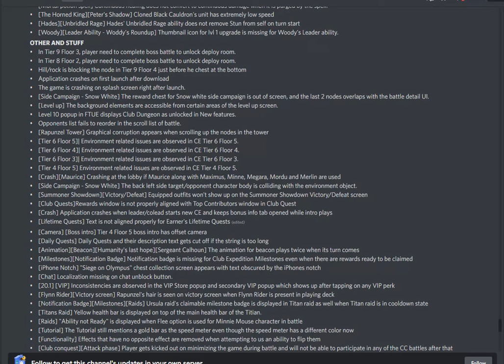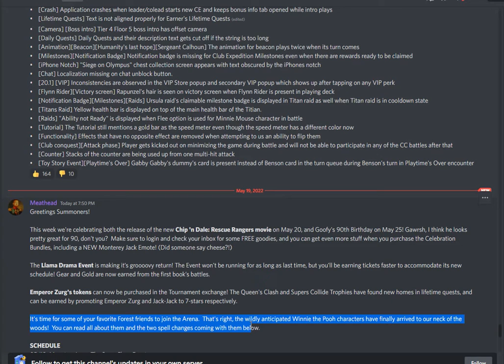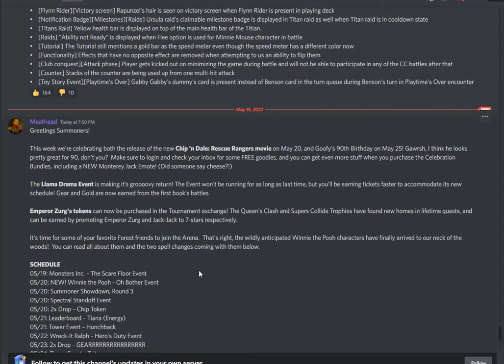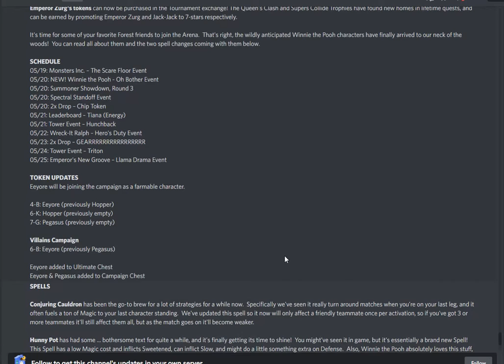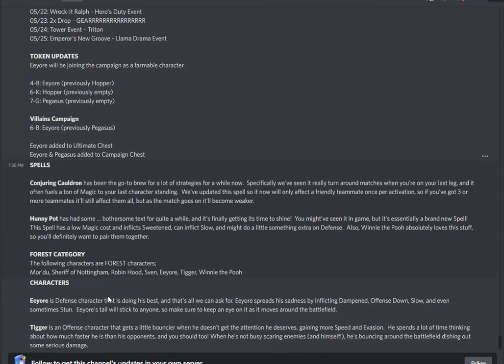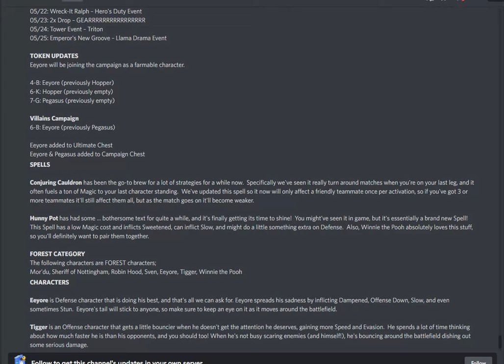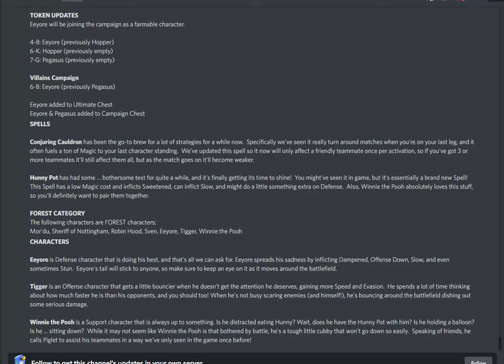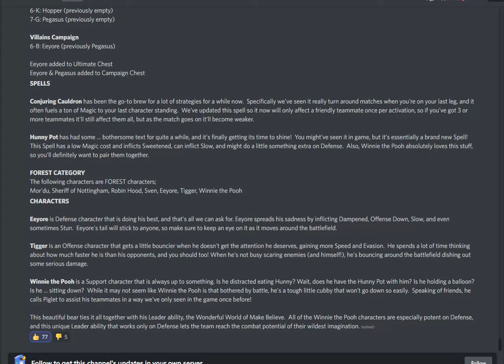Disney Sorcerer's Arena- pooh crew is coming and is it time to invest in older Wilds ?